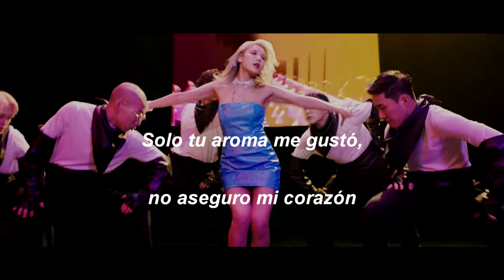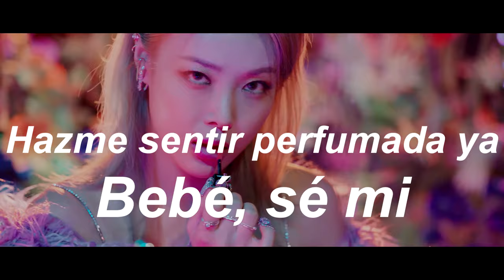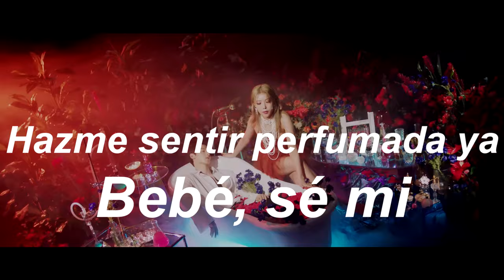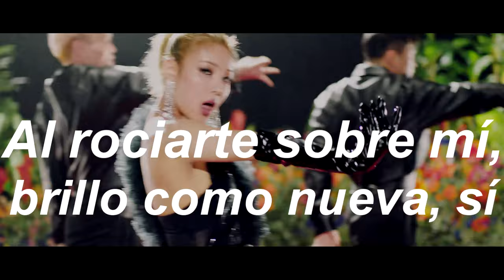PERFUME - YUBIN (Adaptada al Español)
Hazme sentir perfumada ya. Bebé, sé mi perfume. Al rociarte sobré mí, brillo como nueva. Perfume sobre mí. Sí, eres mi perfume.

Perfume. Adaptada al Español.

Letra:

No preguntes nada,
no significa nada cuando te elegí
solo tu aroma me gustó,
no aseguro mi corazón

Oh muy mala yo soy (sí)
emito un arriesgado olor (yo)
tóxica, mandona, tú quieres saber, (no trates)
depende eso de (mí)
hoy te elijo a (ti)
bien, ahora a beber uh
bailemos bebé bu

El aire vacío de esta ciudad,
es duro de llenar
oh na na na x3
mareada estoy

Perfume, hazme sentir perfumada ya
bebé, sé mi perfume
al rociarte sobré mí, brillo como nueva, sí
fu-fu-fume, fu-fu-fume, un perfume, sobre mí
fu-fu-fume, fu-fu-fume, un perfume, sí, eres mi perfume

Por favor no seas curioso,
ya sabes, cada cosa es nada
más intentas conocerme, menos sabrás, menos sabrás

mareada estoy

fu-fu-fume, fu-fu-fume, un perfume, oh bebé

Después se irá todo, hasta este olor,
bebé, ¿En qué piensas tú?
solo tengo ganas de tenerte hoy, enloquezco